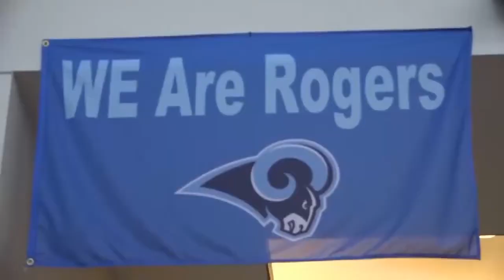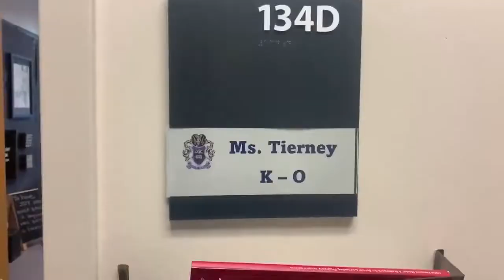September 15, 2022 - RAM TV STUDIO 214 - Governor John R Rogers